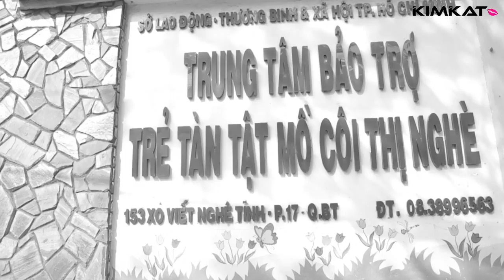Kimkat Giving Back | Saigon Orphanage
Cặp đôi Kimkat đã có 1 buổi đi làm từ thiện đáng nhớ tại Saigon - quê mẹ của cô DJ xinh đẹp nóng bỏng Kim Lee đứng trong top 10 phụ nữ quyến rũ nhất do tạp chí FHM bình chọn.
Video by Njay